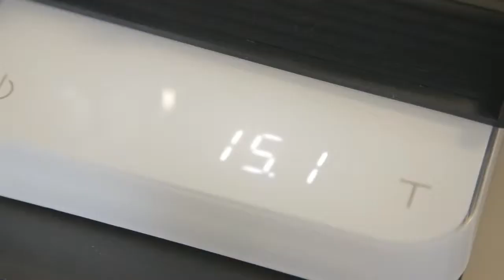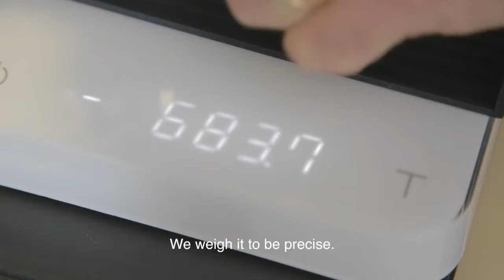Marco Poidomani - tutorial espresso - najczęściej popełniane błędy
Caffe Moak